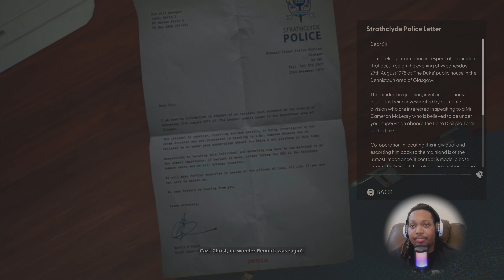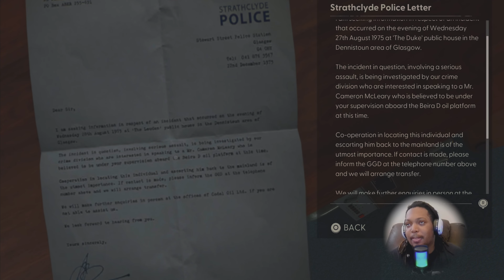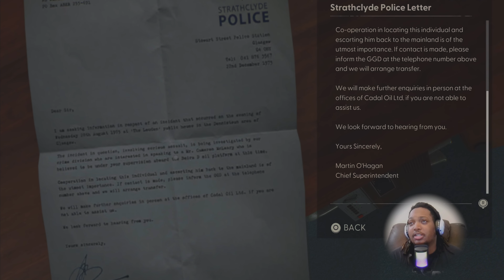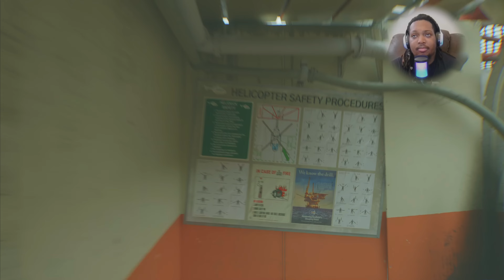Still Wakes The Deep Pt:4 Great job devs (4K60 HDR) walkthrough FULL GAMEPLAY